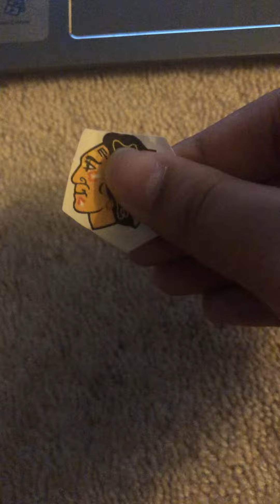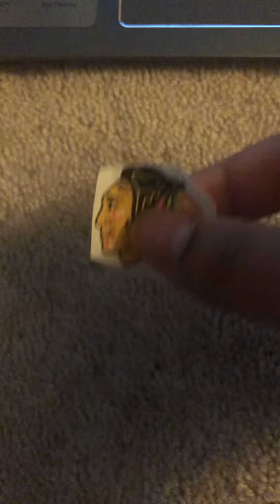The Chicago Blackhawks reacts to the NHL from February-April part 1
Also will Chicago ever accept the Blackhawks name? Type your answer in the comments